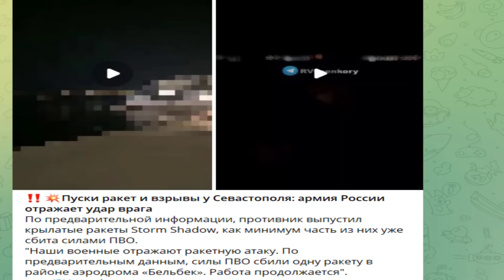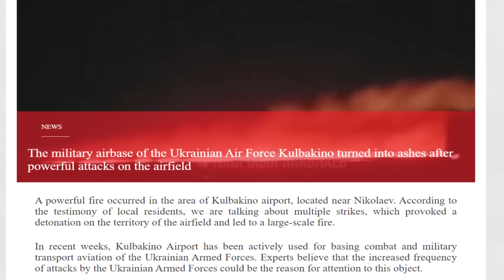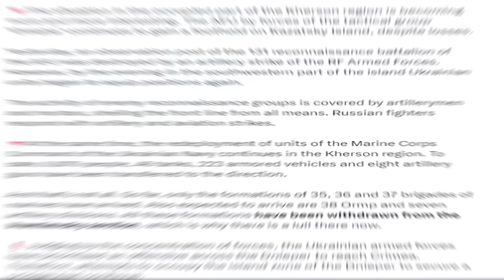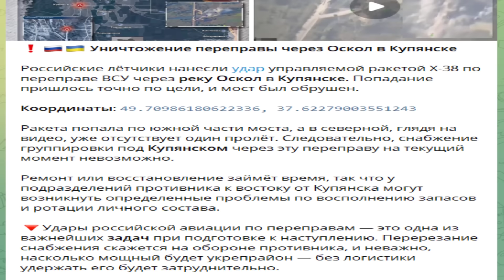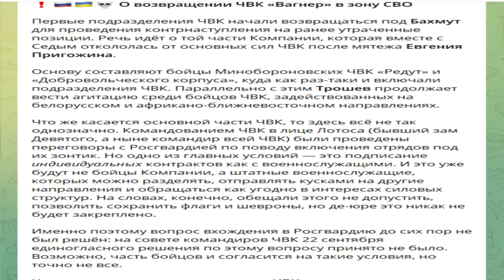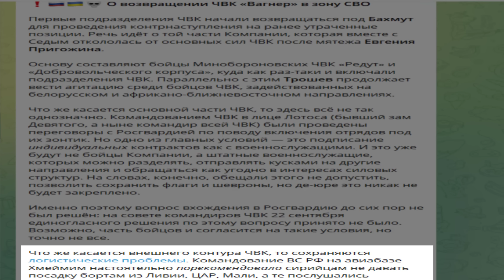تاثير استهداف الجيش الروسي جسر أوسكول بصواريخ KH-38 و مطار كوالباكينو علي الهجوم المضاد و العبور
محمد_محمود_الثقافة_العسكرية نتناول في هذا الفيديو بالتحليل العلمي و الفني و
الخططي , سر استهداف الجيش_الروسي مطار كولباكينو في مقاطعة ميكولاييف جنوب اوكرانيا بالدرونات و صواريخ أونيكس الاسرع من الصوت و هو احد المطارات القريبة من محاور القرم و خيرسون و تاثير ذلك علي الهجوم_المضاد و خطط العبور لنهر الدنيبر في اتجاه شرق خيرسون , و سر استهداف الطيران الروسي لجسر أوسكول في مدينة كوبيانسك في مقاطعة خاركيف و تاثير ذلك علي امدادات الجيش_الاوكراني و ماذا يستهدف الطيران الروسي في محور غرب خيرسون و الصاروخ الروسي الجديد KH-38
الاسرع من الصوت و الذي دخل الخدمة مؤخرا و مواصفاته الفنية و تاثيره مقارنتا بالصاروخ ستورم شادو , , و عدد من الموضوعات الفرعية المتعلقة ب حرب_اوكرانيا شاهدوا الفيديو للنهاية لتكتمل لديكم الصورة و لا تنسوا الاشتراك في القناة و تفعيل جرس التنبيهات علي الكل ليصلكم جميع الفيديوهات التي نقوم بنشرها